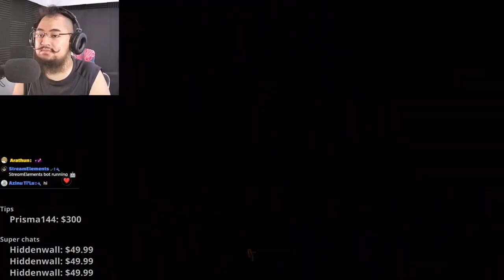The Copium Express 😷💀 [Rain Code Ch.0 Highlights]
Game: Master Detective Archives: Rain Code (日语：超探偵事件簿 レインコード )

Availability: Nintendo Switch